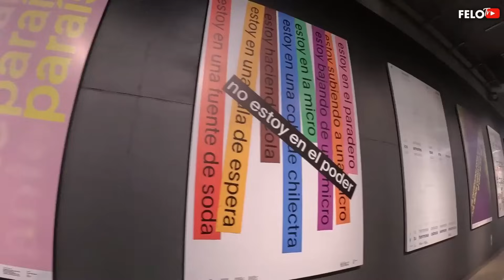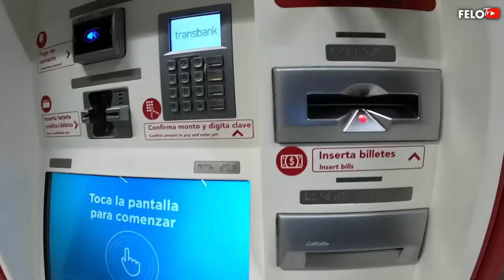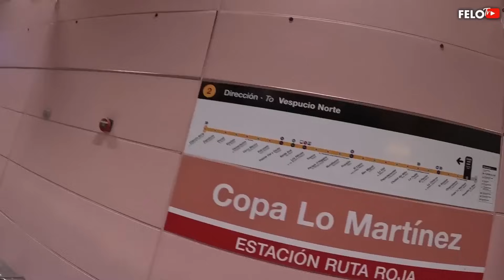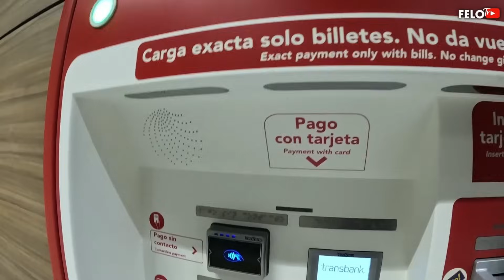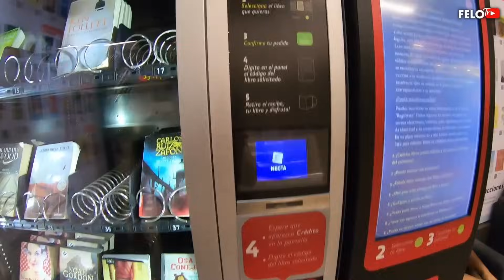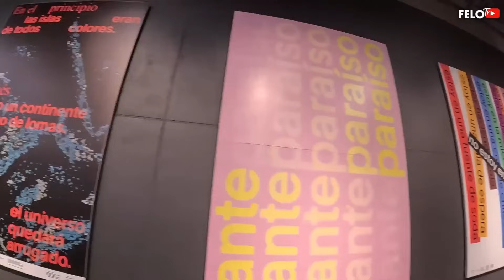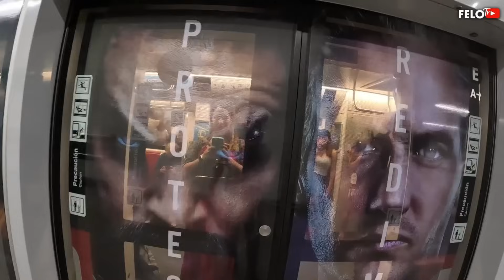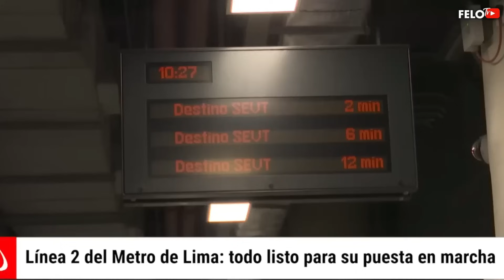🔥en CHILE 🇨🇱 esta el Metro MÁS MODERNO DE América Latina🌍🔥chilenos opinan del metro de Santiago 🇨🇱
así es el METRO CHILENO tiene trenes sin conductor es el único en américa con esta tecnología recién se inauguraron las nuevas estaciones de las línea 2 y 3 del metro de Santiago

La ampliación del Metro de Santiago mejora la calidad de vida de los residentes Así lucen las 7 nuevas estaciones del metro de Santiago Comparando el METRO CHILENO con METROS EUROPEOS

Las nuevas estaciones de metro que llegan a barrios alejados del centro de Santiago mejoran la calida de vida de casi un millón de chilenos. La ampliación conlleva menos congestión en las calles, lo que garantiza menos contaminación, menos ruido y trayectos más cortos

⚠️ PARA REACCIONAR SOLICITAR PERMISO⚠️ SIN EXEPCIÓN EN CASO CONTRARIO PROCEDERE A BAJAR EL VIDEO 👀

Te invito a que te quedes conectado a mi canal  y si te gusto este video regálame un like y coméntame que fue lo que mas te gusto!! gracias por ver mi video y recuerda que la mejor manera de apoyarme es suscribiéndote y compartiendo este video con muchos amigos!!